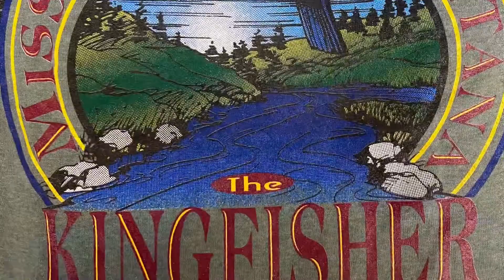Fly Tying MFC's Jig Mini Bugger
Hook: Hanak Jig Trophy 490 #12-16
Thread: Veevus 8/0 - Brown
Tail: Hareline Grizzly Soft Hackle - Olive
Body: MFC's Barry's Fish Dope - Olive OR Senyo's Fusion Dub - Emerald
Ribbing: Ultra-Wire Brassie - Copper Brown
Hackle: Hareline Premium Hungarian Partridge